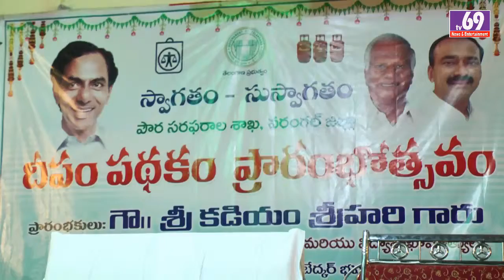DEEPAM PATHAKAM PRARAMBHOSTHAVAM Tv69News&Entertainment